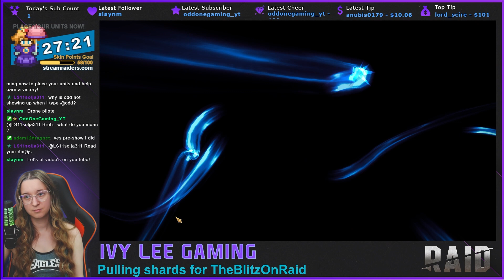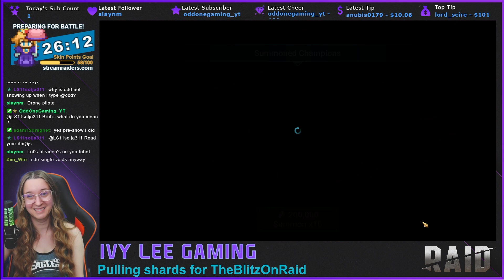SO MANY LEGOS! 2x Void Shard Pulls ★ RAID: Shadow Legends ★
My luck got so much better.

is my go-to source for all things RAID. He has guides for all levels of the game, amazing gearing Optimizer tool, and so much more. It's always up to date with what's happening. Bookmark this link now! Hell Hades is the reason I got deeper into this game and love it as much as I do. Consider the membership options for an even great experience with the Optimizer and more!

🗡Play RAID with me!

🔥Summoners Glory: Eternal Fire
Use code ivyleegaming at character creation for bonus in-game loot!